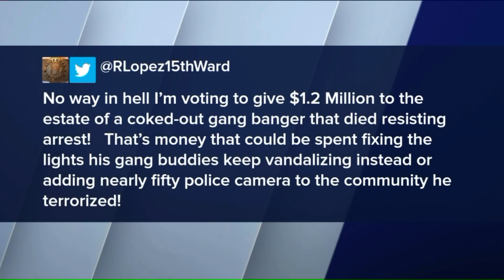Proposed $1.2M settlement in police custody death moving forward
A proposed settlement of $1.2 million in the Heriberto Godinez case is moving forward to a vote by the full City Council.